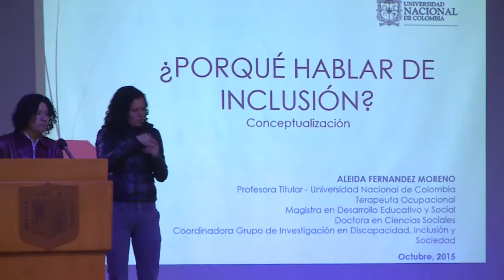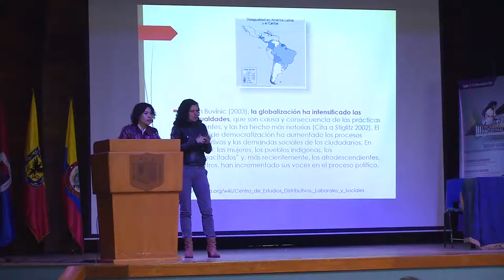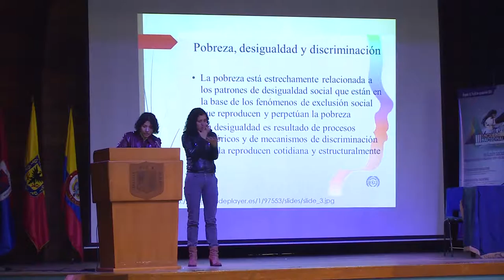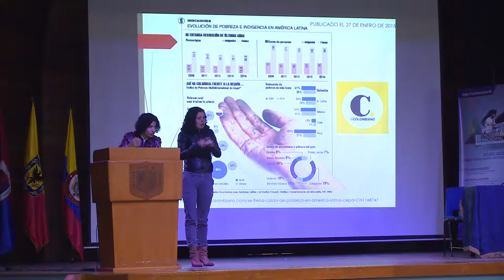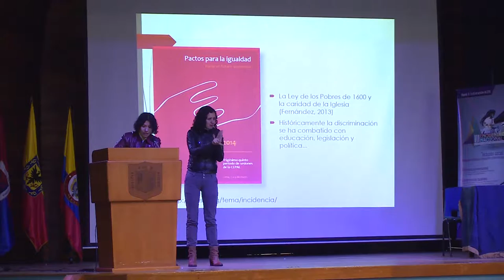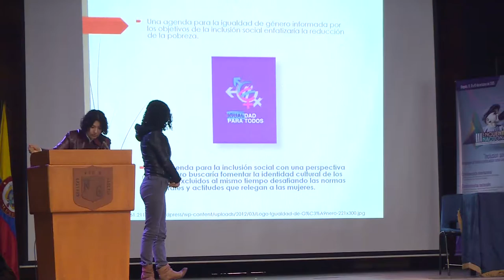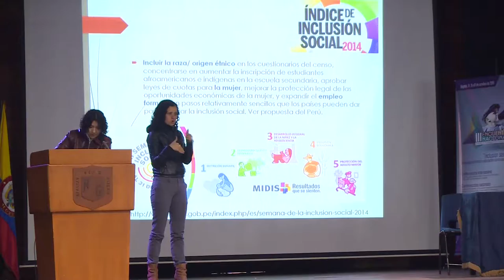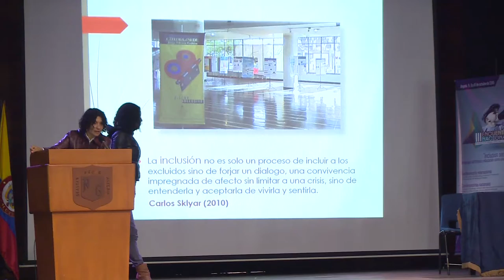III Encuentro Nacional de Estudiantes de Pedagogía Infantil y Educación Especial 1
III Encuentro Nacional de Estudiantes de Pedagogía Infantil y Educación Especial “Inclusión social: lenguajes artísticos y educación como una apuesta por la pluralidad”